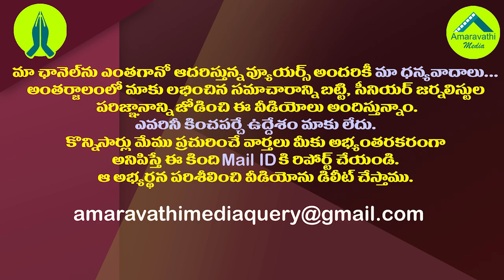చిరంజీవితో భేటీ తర్వాత సోము వీర్రాజు టార్గెట్ ఇదే| Somu Veerraju Strategy Behind Chiranjeevi Meeting